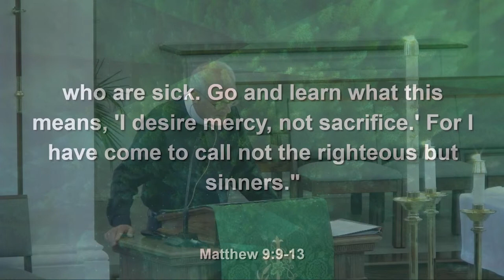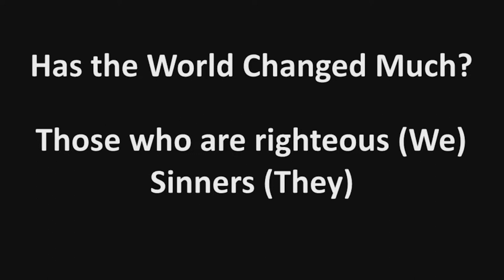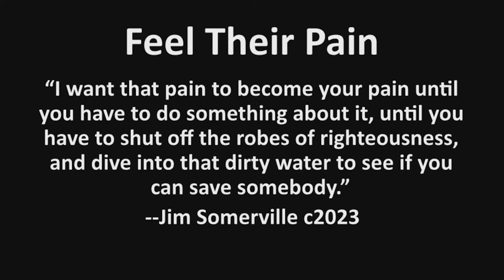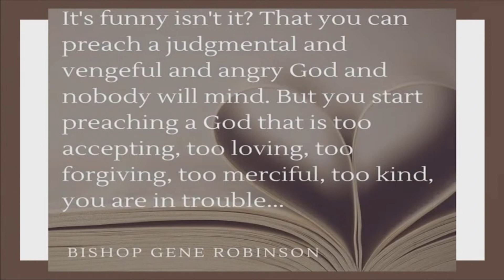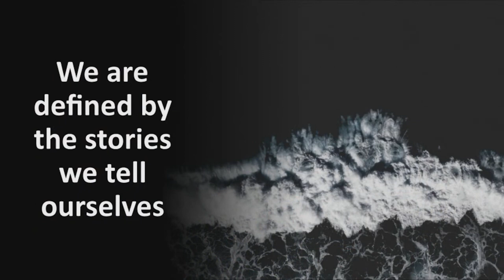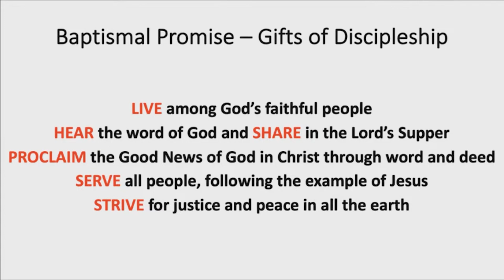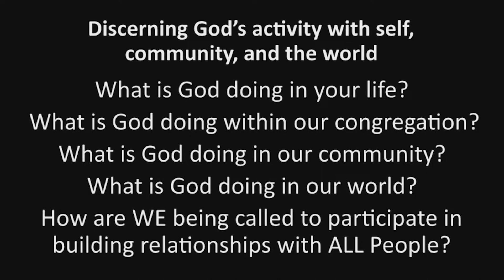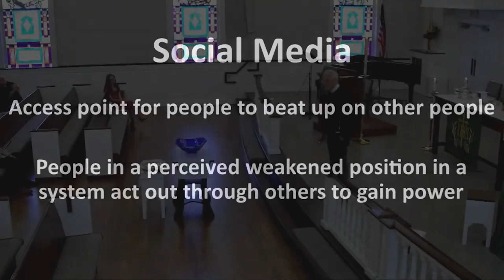06 11 23 Sermon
Strategic Intent